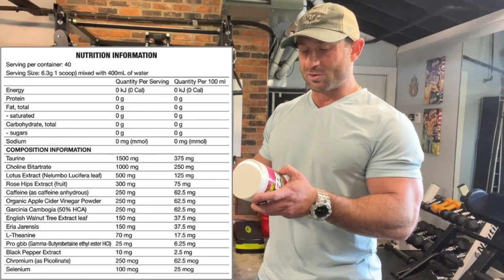I FELT IT COMING! 🔥 Chaos Crew Shredz Review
GGH15

GGH15

GYMHOMIE15

GGH15

GGH10

GYMHOMIE10

GGH15

GGH10

GYMHOMIE

Ari25

GYMHOMIE

GGH15